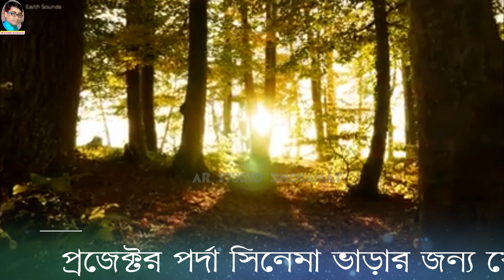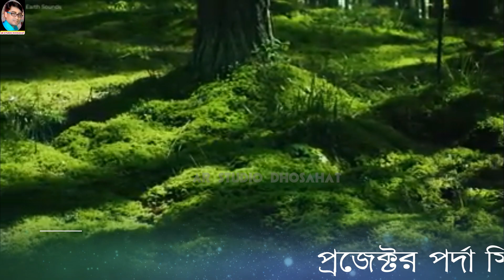জ্যান্ত জীবের ছাল ছাড়ালে যেমন কষ্ট হয় | md arabul islam gojol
Song
Singer
♿দেখতে থাকুন, শুনতে থাকুন
🔊আর হ্যাঁ ভালো লাগলে লাইক কমেন্ট এবং শেয়ার করবেন |
📣📣আমাদের চ্যানেলে আপনার ইসলামিক ওয়াজ গজল দিতে যোগাযোগ করুন 📣📣
⏩Whatsapp~ 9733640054 -- SILPI : MD ASIF AHMED
TILPI , DHOSA , JAYNAGAR , KOLKATA
[গজল প্রোগ্রামের জন্য যোগাযোগ করুন { 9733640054 }
Channel-AR_Studio_Dhosahat_YouTube_Channel
Gojol editing DR ABUL ABBAS AHMED MOLLAH

বি: দ্র: - দয়া করে এই চ্যানেলের গজল কেউ ডাউনলোড করে অন্য কোন সোশ্যাল মিডিয়ায় বা ইউটিউবে আপলোড দেবেন না |

আমাদের চ্যানেলে আসার জন্য আপনাকে অসংখ্য ধন্যবাদ

                                           📝ধন্যবাদ সবাইকে